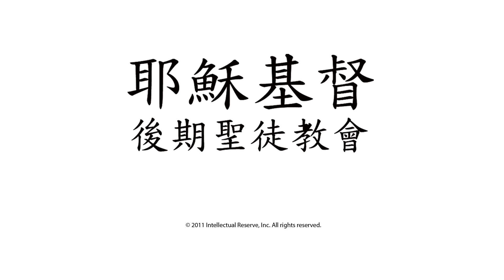第4 章: 約瑟和 天使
An angel appears to Joseph in a dream and tells him that Mary's child is the Son of God.